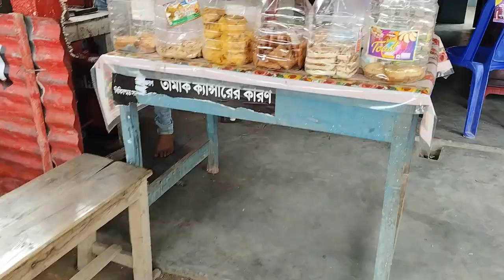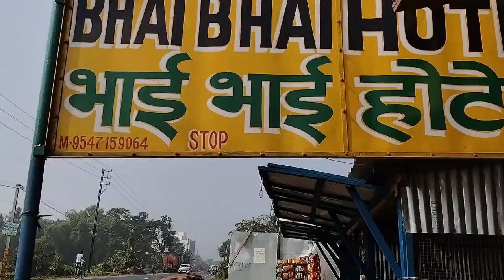প্রত্যন্ত গ্রামে কেমন জীবন কাটায় দিদি,আমার অন্যরকম দিদিকে আজ প্রথম নিয়ে এলাম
Bengali blog
Family blog
Natural beauty
আলু গাছ
গৌরাঙ্গ সেতু
Gouranga bridge
Mou all in one channel
#প্রত্যন্ত গ্রামে কেমন জীবন কাটায় দিদি
আমার অন্যরকম দিদিকে আজ প্রথম নিয়ে এলাম